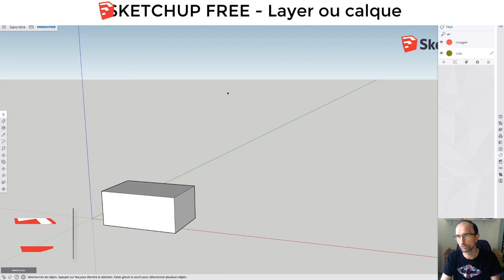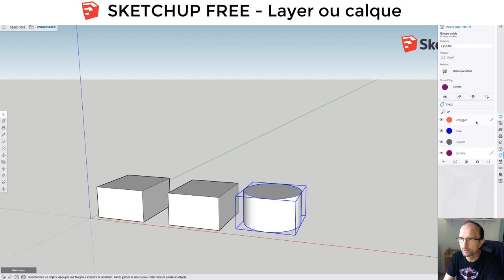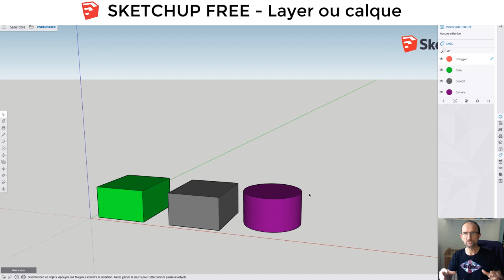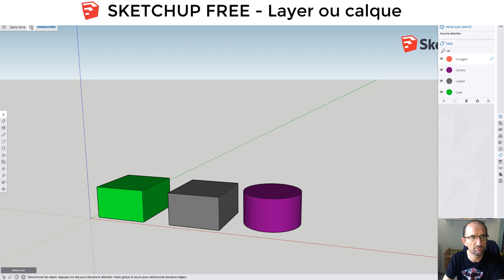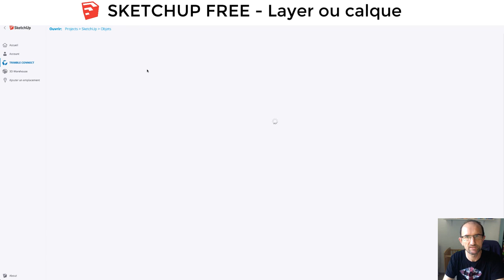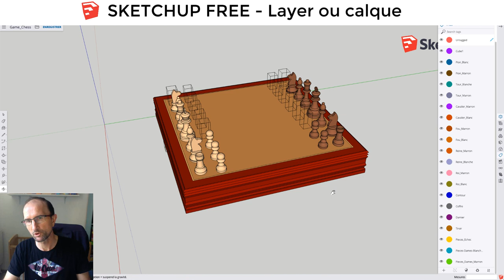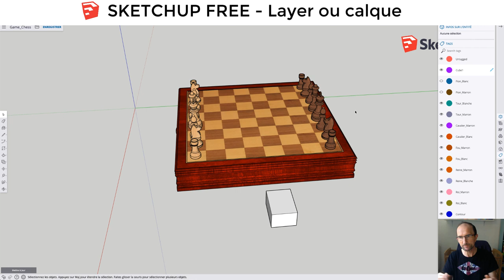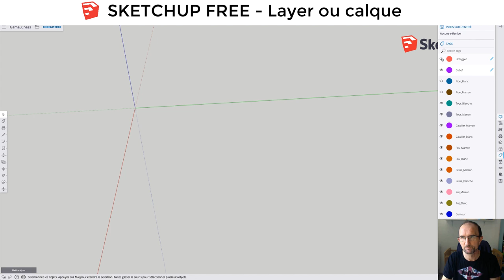Sketchup Free - 21 - Calques / Tag / Layer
Sur cette vidéo, nous voir comment fonctionne les calques dit tag, le but pouvoir décorréler l'ensemble des objets afin d'accéder plus rapidement à une pièce précise.

Cette fois-ci, pas de modélisation, mais un exemple avec un jeu d'échecs que vous pourrez télécharger.